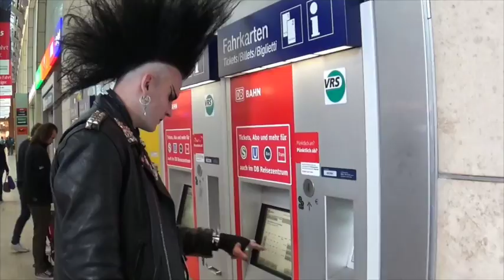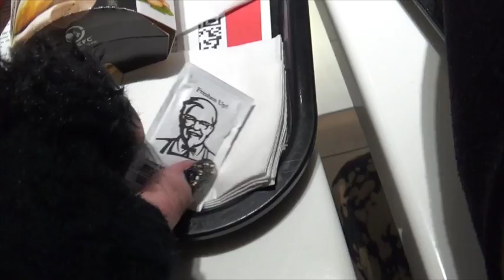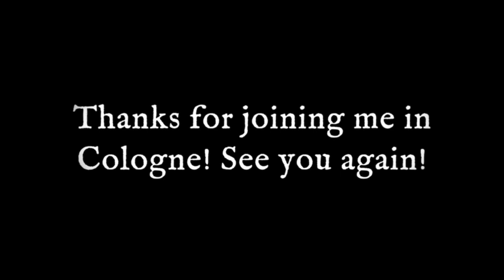Follow me to Sisters of Mercy! OR NOT? | Black Friday